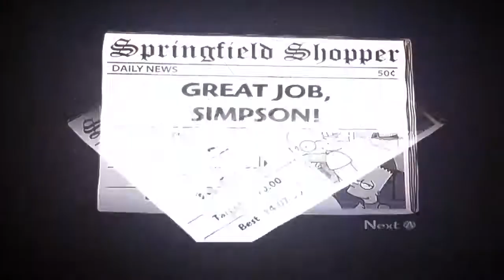Let's Play The Simpsons Game Part 16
We fight Matt Groening and we visit Heaven.